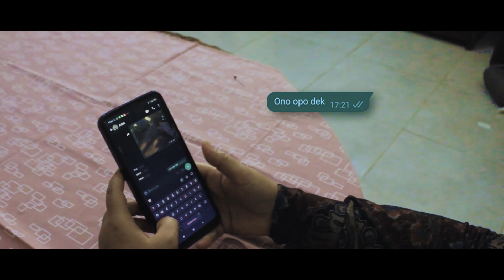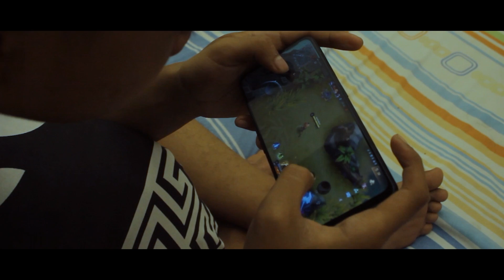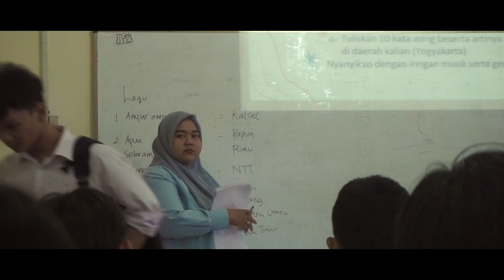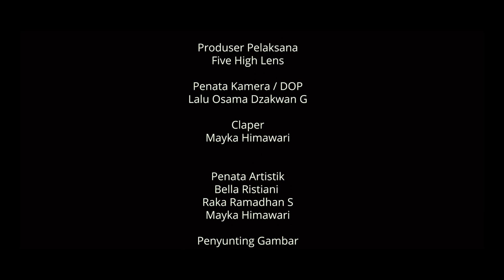Film Pendek - DEAR ME - SMKN 5 Yogyakarta - AVC 2023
DEAR ME
Sebuah pesan pengingat.

Devan adalah anak yang bermimpi untuk menjadi pelukis yang terkenal yang ingin membawa ibu tercinta nya mengarungi dunia dengan gambarnya, namun seketika hidup Devan berubah ketika bapaknya bercerai dengan ibunya, dimasa remaja Devan tak sengaja bertemu didalam mimpi bersama Devan dimasa kecil. Lantas bagaimana kelanjutan devan dalam menjalani tekanan yang dihadapi nya hingga Devan dapat menemukan titik terang untuk menjadi pelukis yang dulu diimpi-impikanya itu?